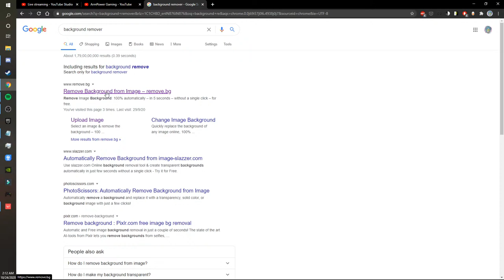Among Us With Riyan Parag | Finally Platinum Ho Gaya | Platinum 1 | TGIF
Hope you like the stream.

I am going to do valorant battlepass giveaway at 1000 subs ( based on loyalty points ) .
Check your loyalty points with !points ( only on live streams).

Stream Like Goal :  30

Graphic Card - GeForce RTX 2070
Cabinet - NZXT H510 Elite (White)
Power Supply - Corsair CP-9020098-UK
Memory - Corsair Vengeance DDR4 16GB
Liquid Cooler - Corsair Hydro CW-9060028-WW
Processor - Intel i7 9700k
Motherboard - Z370-GAMING-PRO-CARBON-AC
Monitor - BenQ Zowie XL2411P, 144 hertz.

JCFREAK Gaming Gear :-

Mousepad - Hyperx Fury S Pro Gaming Mouse Pad
Headsets - Hyperx  Cloud 2 ( Black )
Keyboard - HyperX HX-KB2RD2-US/R1 Alloy Elite RGB LED Cherry
Mouse -    Glorious Model D White Matte

Valorant India ACT 3  Live
Valorant  India ACT 3 Ranked Live
Valorant ACT 3 Live Gameplay
Valorant ACT3 India Live Gameplay